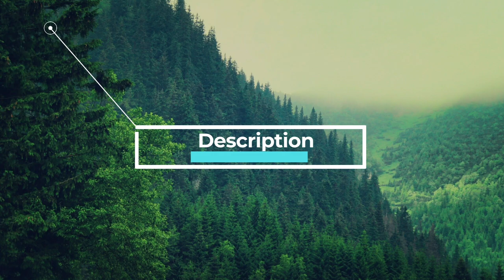LION VS HONEY BADGER ─ Who Would Win in a Fight?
Get ready to witness an epic battle in the animal kingdom - Lion vs Honey Badger! Watch as two of the toughest and most feared predators on the planet clash in an unforgettable showdown. Who will emerge as the ultimate victor? Find out in our pulse-pounding video that pits these fierce competitors against each other in a no-holds-barred fight to the finish. Don't miss out on the action - click now to watch "Lion vs Honey Badger - Who Would Win in a Fight?" and experience the thrill of the hunt!